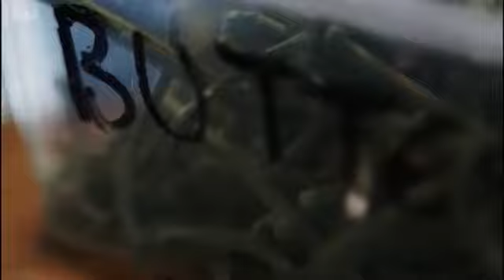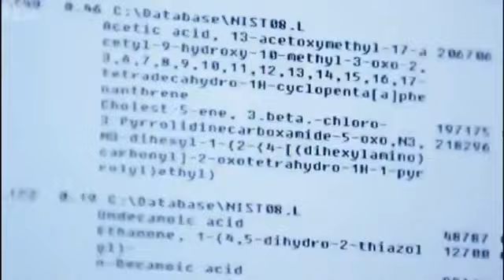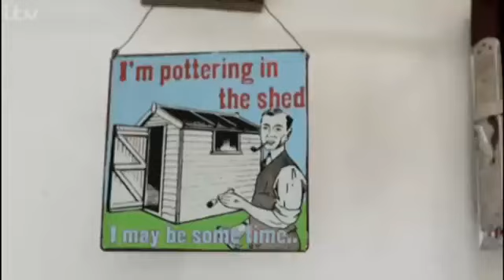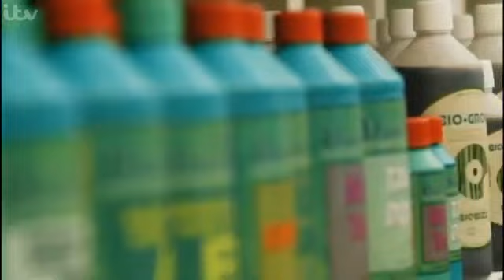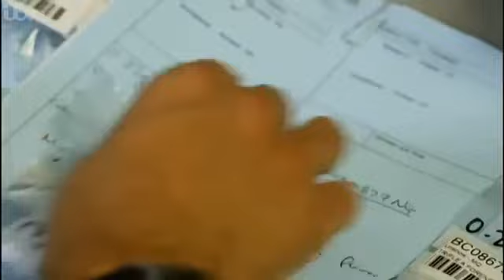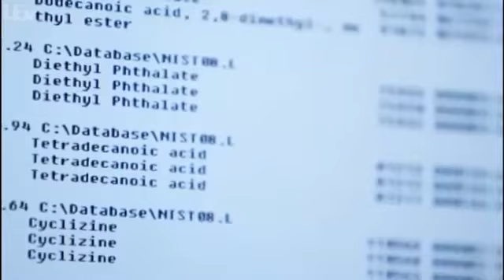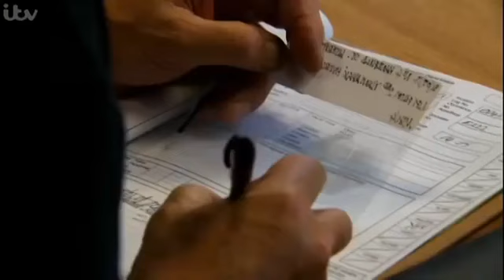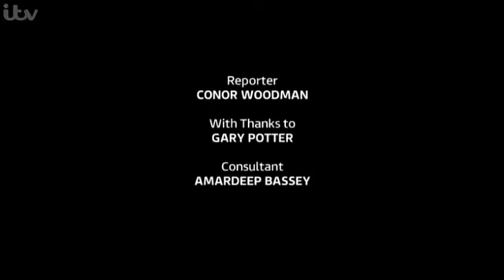EXPOSURE: Britain's Booming Cannabis Business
Orson talks to ITV about the London Cannabis Club